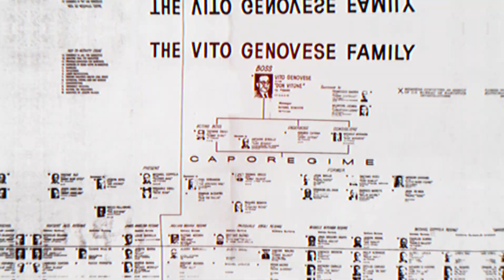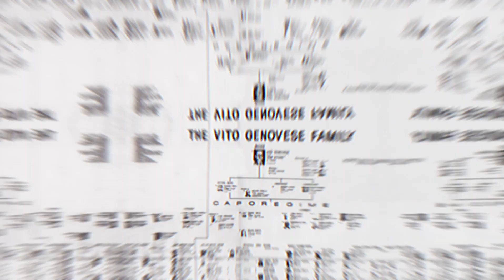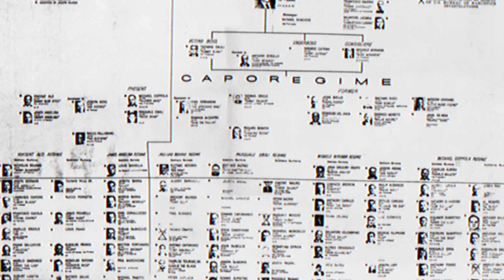Família Criminosa Genovese: Poder, Legado e Segredos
Mergulhe no mundo misterioso e poderoso da Família Criminosa Genovese, uma das famílias mafiosas mais influentes na história americana. Descubra como essa organização notória ascendeu ao poder, mantendo o controle através de décadas de crime, manipulação e influência política.

Inícios Humildes: Descubra os primeiros dias da família Genovese, desde as raízes imigrantes de seus membros fundadores até sua ascensão no submundo de Nova York, estabelecendo uma presença temível que dominaria por décadas.

Expansão do Poder: Acompanhe a jornada da família Genovese enquanto eles expandiam seu império criminal, ganhando controle sobre sindicatos, construção e jogos de azar, operando das sombras e ludibriando as autoridades.

Domínio do Sigilo: Aprenda como a família aperfeiçoou a arte do sigilo, usando comunicação codificada, tenentes confiáveis e soldados leais para manter suas operações ilegais funcionando de maneira suave e não detectada pelas autoridades.

Influência e Corrupção: Explore a intrincada rede de corrupção e influência que a família Genovese exerceu sobre políticos, forças policiais e líderes empresariais, garantindo sua proteção e domínio no submundo criminal.

Legado de Poder: Reflita sobre o legado duradouro da família Genovese, desde seu auge de poder em meados do século 20 até sua influência persistente no crime organizado na América hoje.

🔔 Inscreva-se no nosso canal para mais histórias sobre famílias criminosas infames e legados históricos, e não se esqueça de ativar o sino de notificações para nunca perder nossos vídeos mais recentes!

👍 Se você está fascinado pela dinâmica de poder intrincada da Máfia, curta este vídeo e compartilhe-o com outras pessoas que apreciam histórias não contadas do submundo criminal.

📝 Comente abaixo com suas opiniões sobre a história da Família Criminosa Genovese, ou compartilhe quaisquer insights que você tenha sobre o crime organizado. Vamos engajar em uma discussão significativa sobre este capítulo sombrio, porém influente, da história americana!